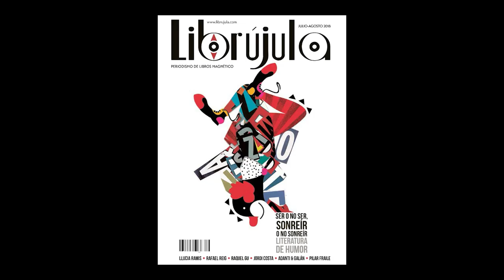Homenatge a Claudio López de Lamadrid (spot) 26/02/2019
SPOT ACEC - trailer- en breve homenaje completo.